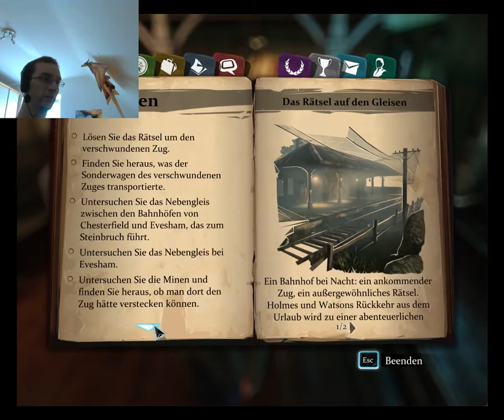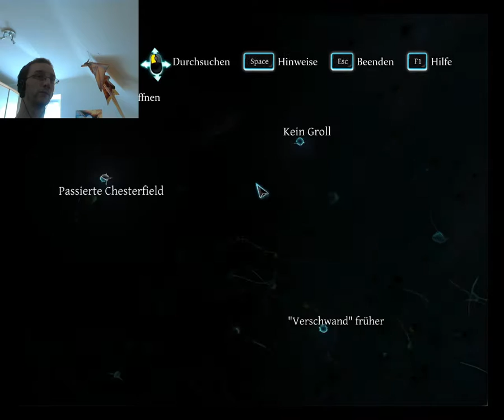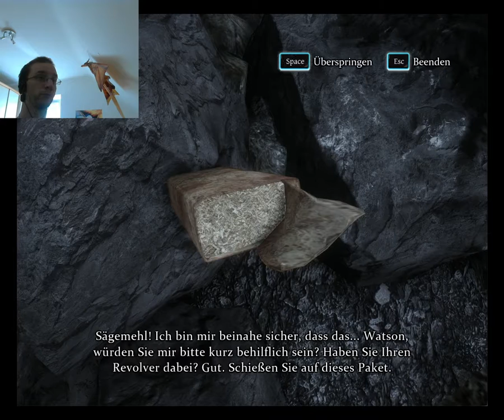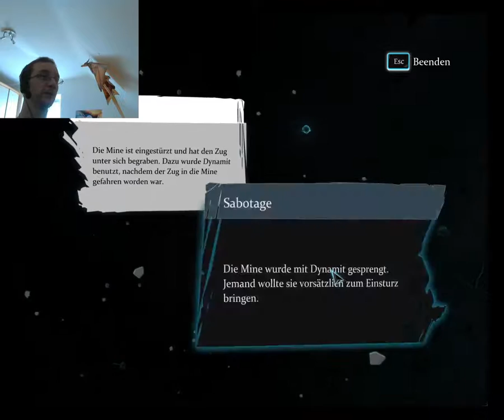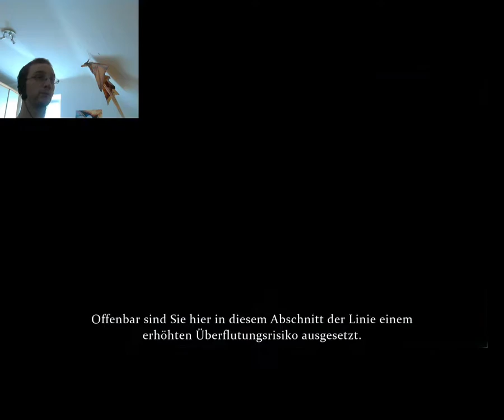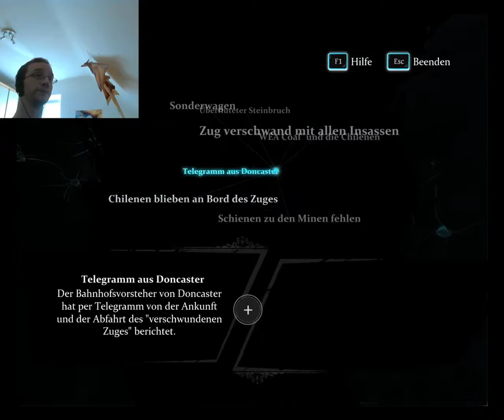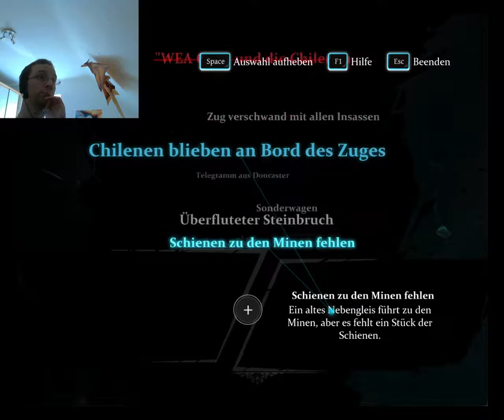Auf der Suche nach dem Zug Teil 2- Lets Play Sherlock Holmes Part 12 (Geraman)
Die Suche nach dem Verschwunden Zug geht weiter. Ich besuche nochmal die Minen und gehe zum Steinbruch der leiter abgesoffen ist. Dennoch sind neue Spuren zu erwarten